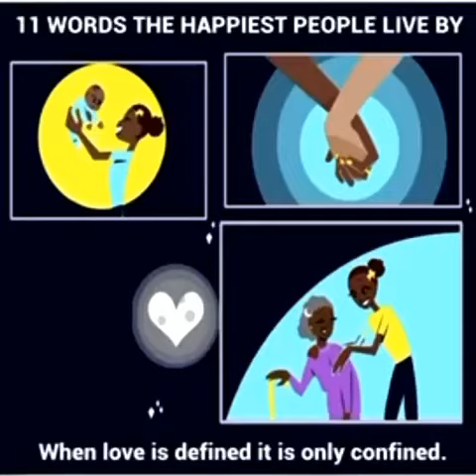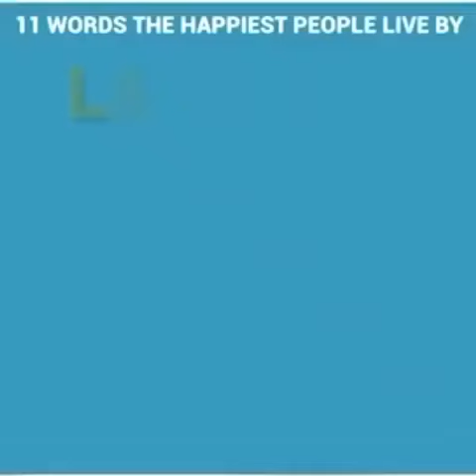11 Words the happiest people live by